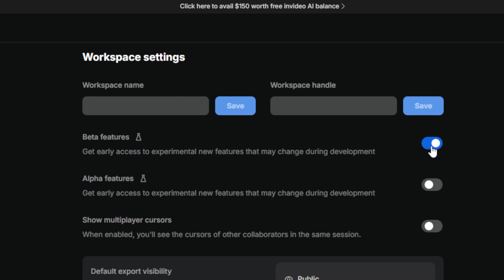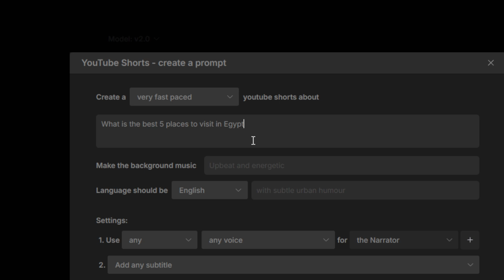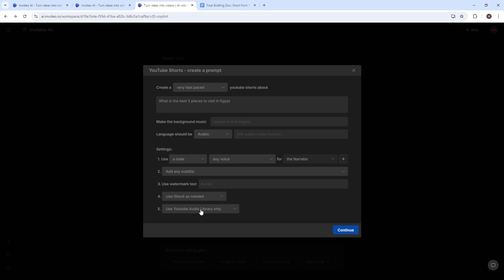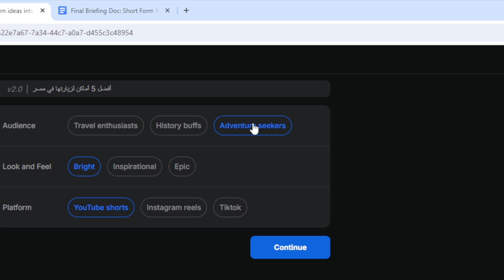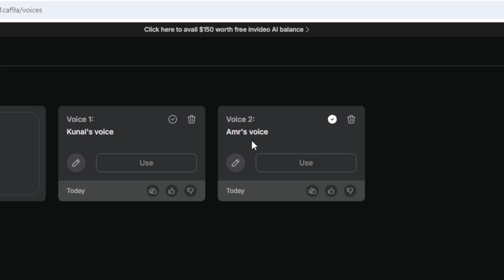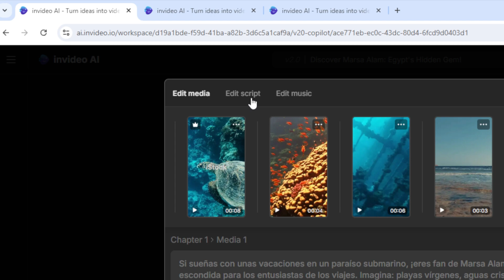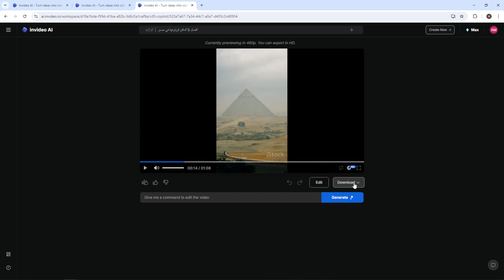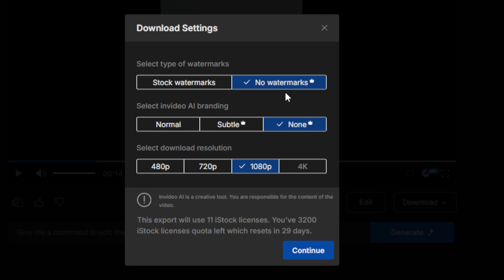تحدي مع الذكاء الصناعي في انشاء الفيديوهات بالكامل لأول مرة !!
تجربة صناعة فيديوهات ومحتوي بالكامل بالذكاء الصناعي عن طريق موقع InVideo AI
استخدم البروموكود "AMRATALLAH50" عشان تاخد ضعف عدد الدقائق عند الاشتراك في اول شهر

0:00  المقدمة
0:56 التسجيل في الموقع
1:26 انشاء الفيديو
6:30 Clone your voice
7:25 التعديل على الفيديو
9:26 تحميل الفيديو
10:45 الخاتمة